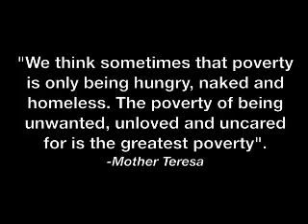Zzak G - Homeless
Zzak G performs this emotional original song inspired by a homeless man. Lyrics by Zzak G. Music by Bruce Foster. Produced and arranged by Tony Coluccio for Global Media Music.